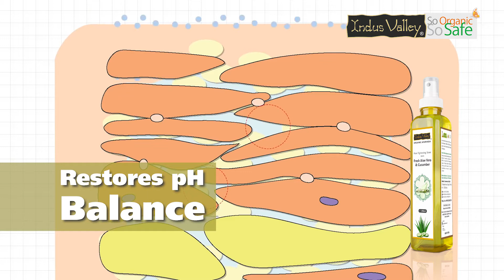Indus Valley Cucumber Water Video